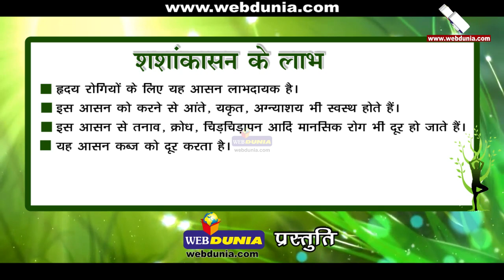शशांकासन | Shashankasana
शशांकासन के नियमित अभ्यास से हृदय रोगों के अलावा अनेक रोगों से बचा जा सकता है। शशांक का अर्थ खरगोश होता है, इस आसन में बैठते समय व्यक्ति की मुद्रा खरगोश के समान हो जाती है, इसलिए इसे शशांकासन कहते हैं।